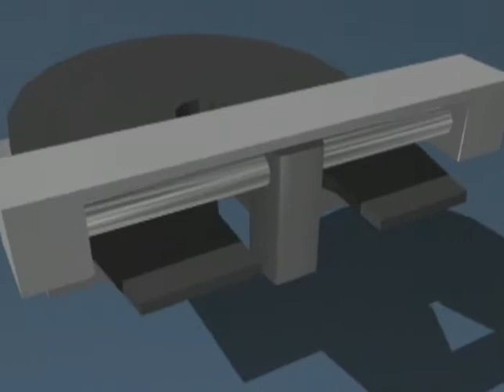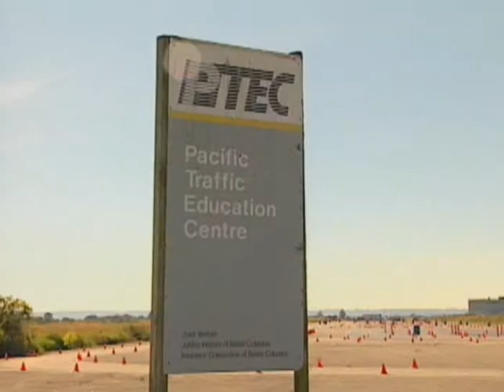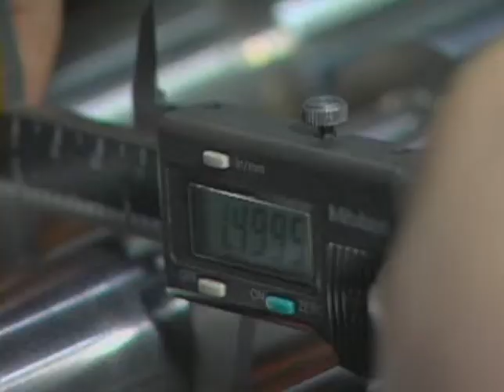Trochos Anti-Jackknifing Device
The Trochos system is an anti-jackknifing device that attaches to trailers to allow the tractor to to apply their brakes the same way they would with a car without the concern for jackknifing. During testing we had conducted nearly 300 jackknifing attempts and the Trochos system has prevented 100% of them.